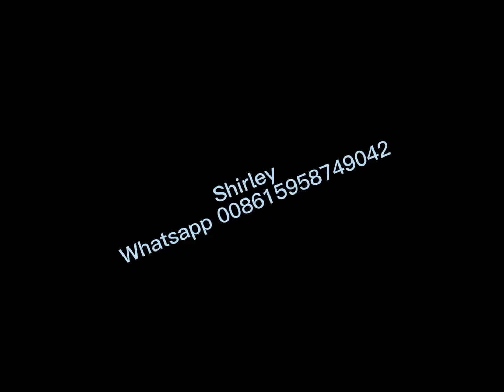OCM12 Intelligent Paper Cup Machine to Sweden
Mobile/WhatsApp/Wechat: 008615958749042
Address: No. 656 Shun He Road Feiyun Street Ruian City Zhejiang Province - 325207 China